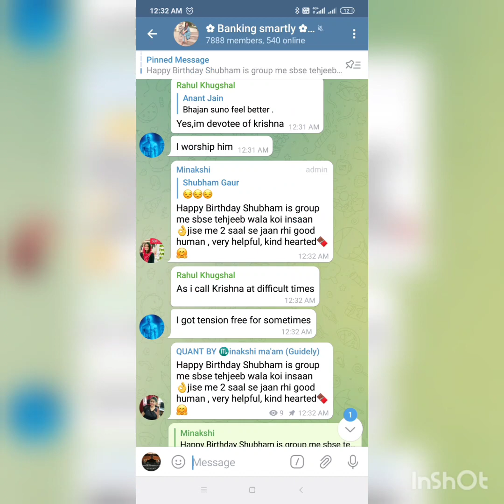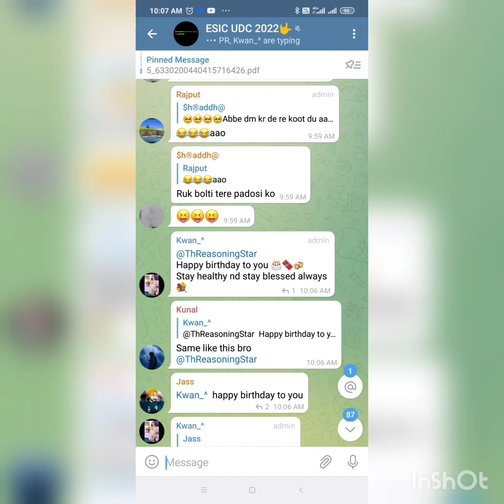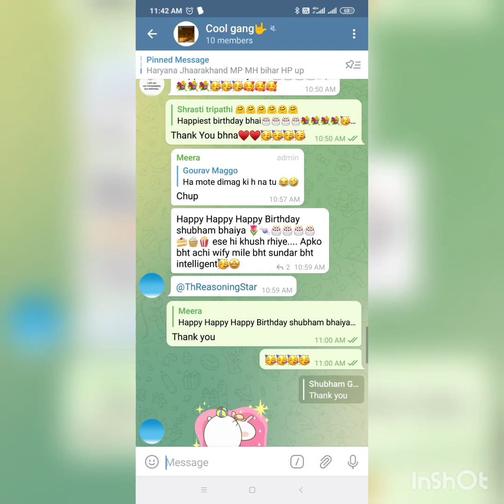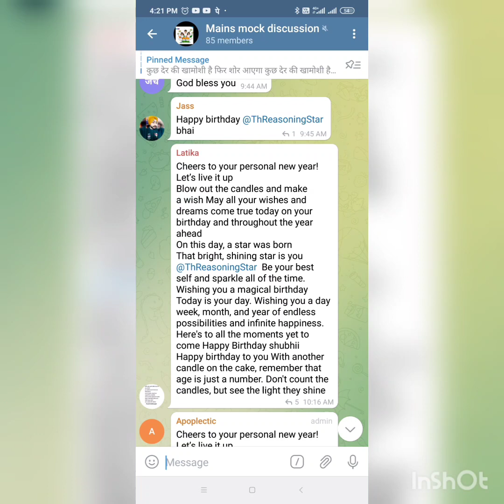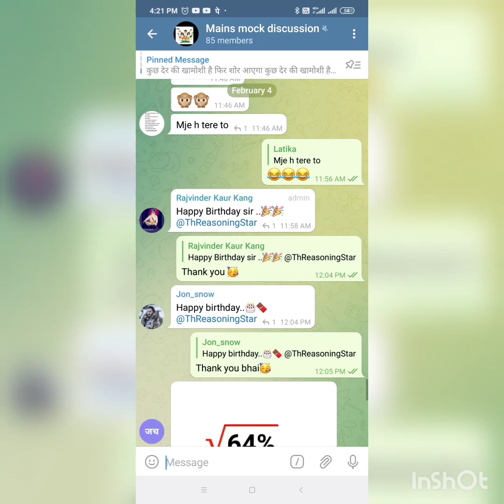Birthday Wishes Thank You So Much Guys Make My Day Special ❤️❤️❤️❤️❤️❤️🥰🥰🥰🥰🥰🤩🤩🥳🥳🥳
Thank You So Much Guys Make My Day Special ❤️❤️❤️❤️❤️❤️🥰🥰🥰🥰🥰🤩🤩🥳🥳🥳